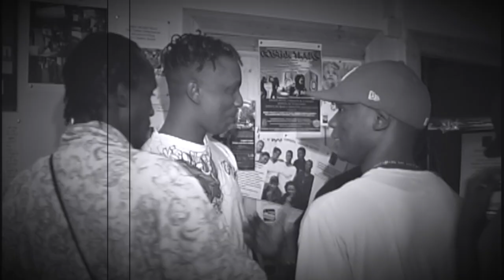Ganda Boys story of the making of music video "Ddembesa"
These are our stories during the making of 'Ddembesa'' music video'